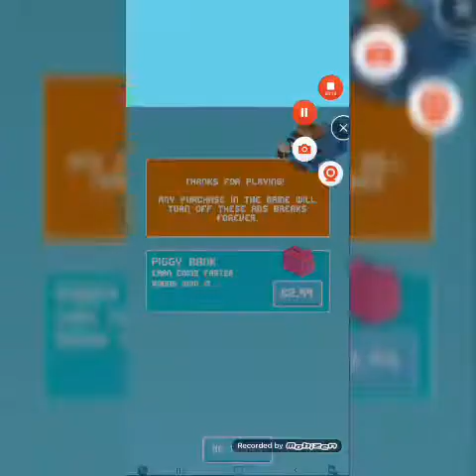Crossy Road Gameplay (My First Gaming Video)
This is my first ever gaming video on YouTube. If you like this video, I might do more gaming videos in the future.